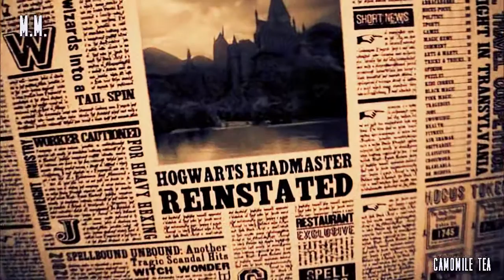New beginning | Mary McDonald | The Marauders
Каст:
Victor Ollivander (Colin Morgan)
Песня: Red – Hide